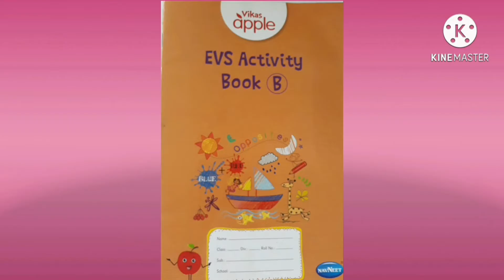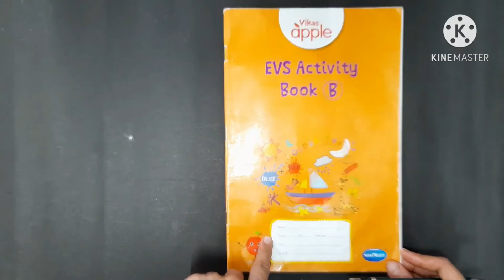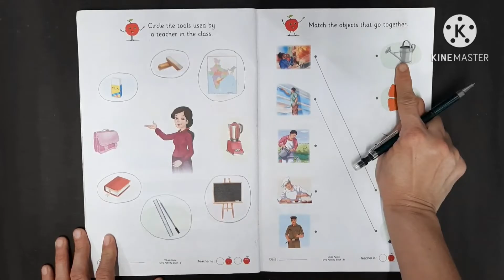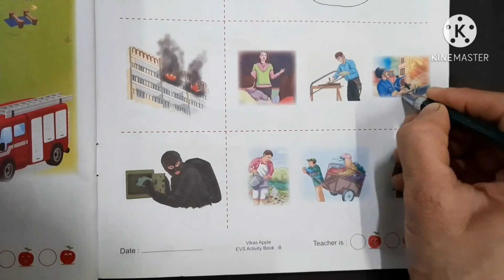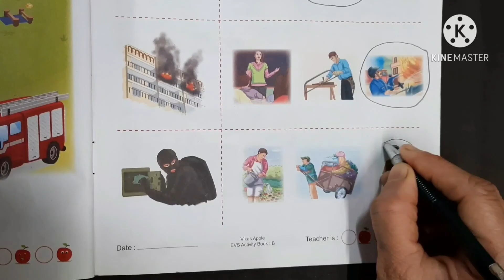ENV for Class Sr.Kg | Community Helpers by Neeta Ms